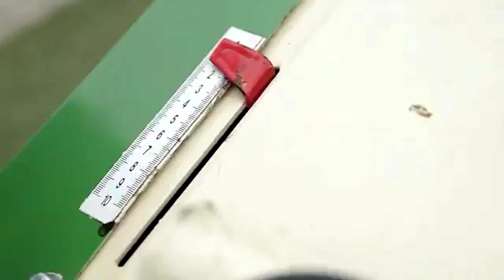Kunstrasen Intensivreinigung Fussballplatz